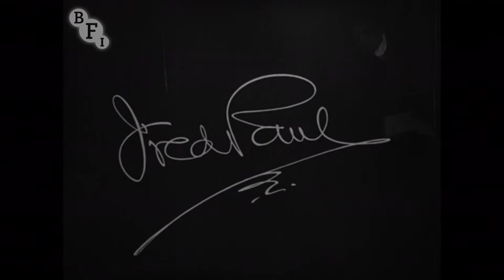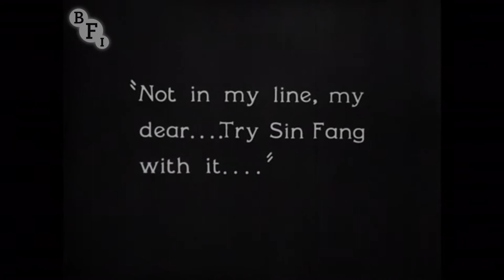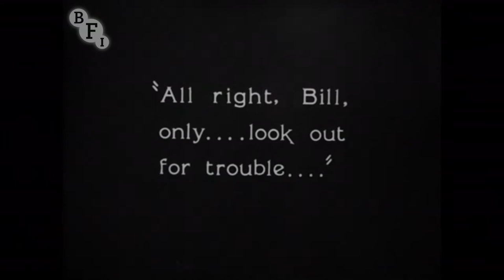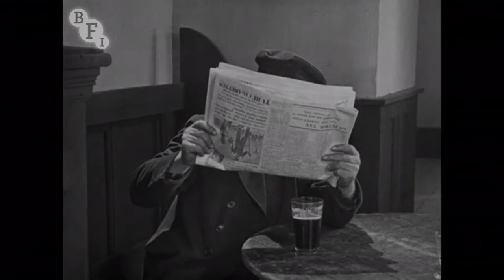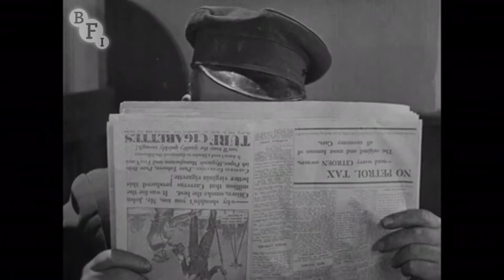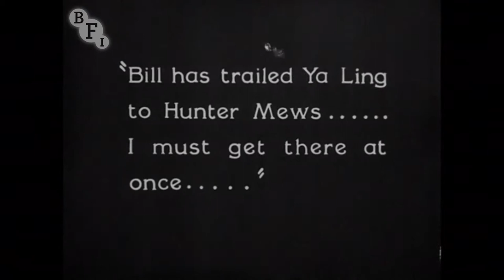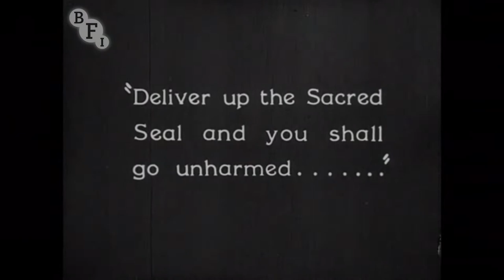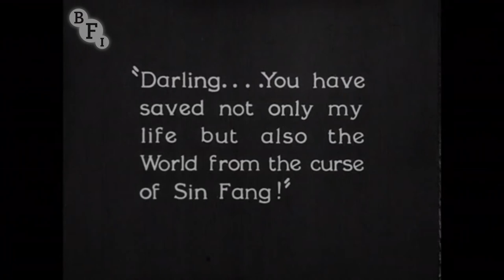Dr Sin Fang: The Adventure of the Torture Cage (1928) | BFI National Archive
In this only surviving episode of action-adventure serial Dr Sin Fang, Lt John Byrne and Bill Riggers are on the hunt for the criminal doctor, who is hell-bent on locating a lost ‘sacred seal’. A trader hoping to make a quick buck on the seal is lured to Fang’s lair, where he and Riggers are held prisoner in Fang’s torture cage. Only Byrne’s fiancée, Betty Harbray, can save the day.

Dr. Sin Fang borrowed many of the performers (and plot conceits) from the hugely successful Fu-Manchu serials. Producer Fred Paul had played Nayland Smith in The Mystery of Dr. Fu-Manchu and went on to direct The Further Mysteries of Dr. Fu Manchu. Star Harry Agar Lyons brings much of Fu-Manchu to his portrayal of the lesser-known, but equally evil, Sin Fang. This serial was made on a much lower budget than Fu-Manchu and only ran to six parts - this was the fifth.